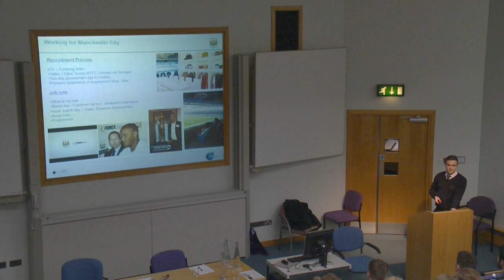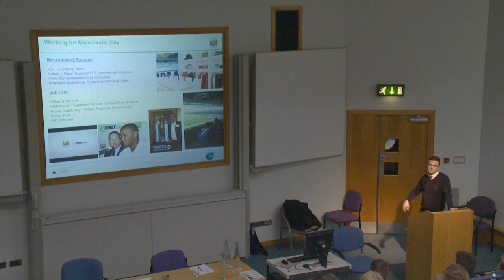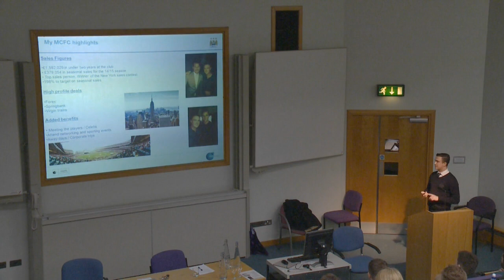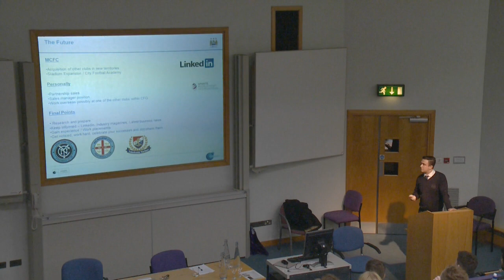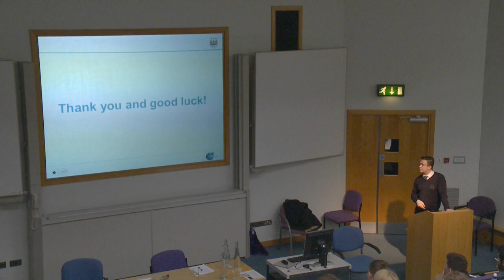National Sports Roadshow: Adam Beacock- Alumni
Adam discusses his career since leaving university & offers advice to current students.